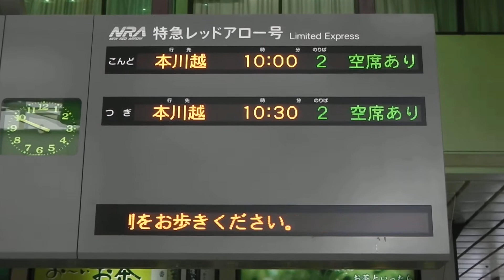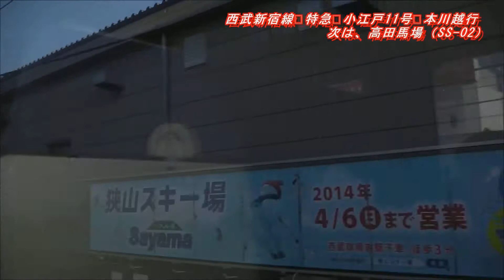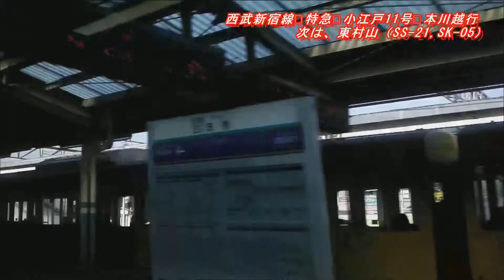【車窓】西武新宿線 ニューレッドアロー10000系 特急小江戸11号 本川越行（その１・西武新宿→東村山）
2014年1月18日、西武新宿駅を10時30分に出発する「特急　小江戸11号」に乗車し、「西武新宿線　西武新宿→本川越」間の車窓を撮影しました。今回は、「西武新宿→東村山」間の車窓です。